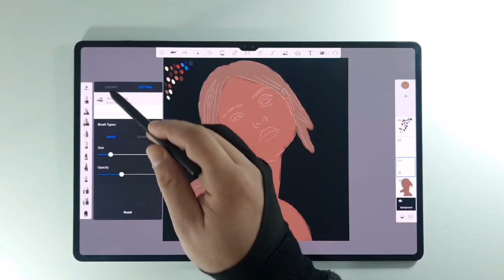Galaxy Tab S8 Ultra its made for that